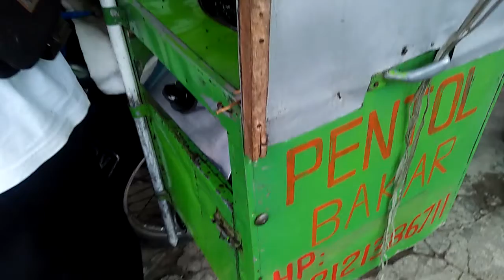Pentol aci bakar | Pasar Klabang